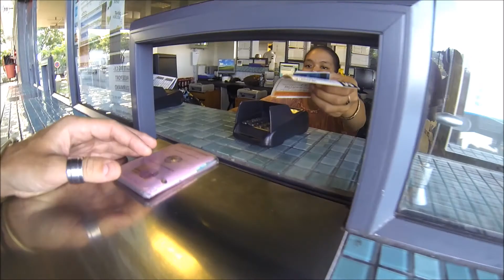Moorea 2015 - One day !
One quick day like holidays ! nice time